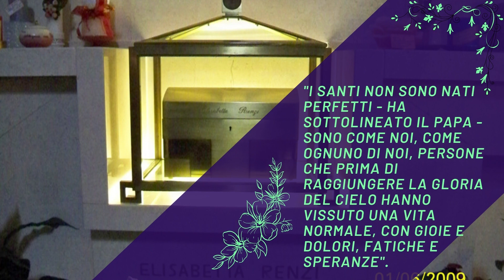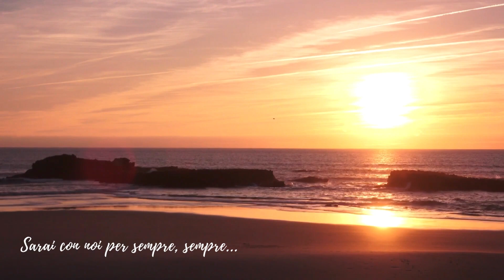Tutti i santi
Tra il libro del Vangelo e i santi c’è tutta la differenza che corre tra la musica scritta e la musica cantata.
(San Francesco di Sales)
Buona festa di tutti i Santi!